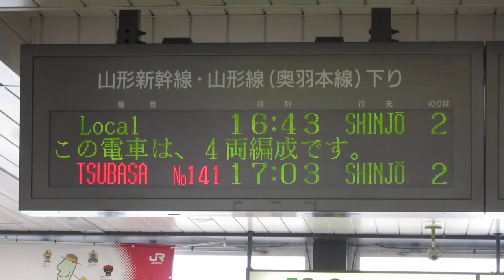JR東日本 天童駅 改札口 発車標(LED電光掲示板)